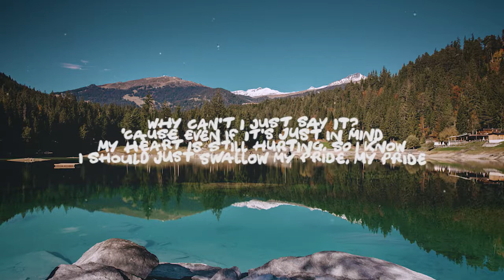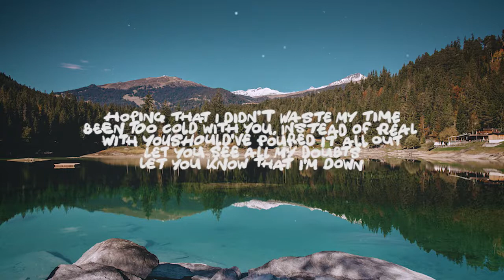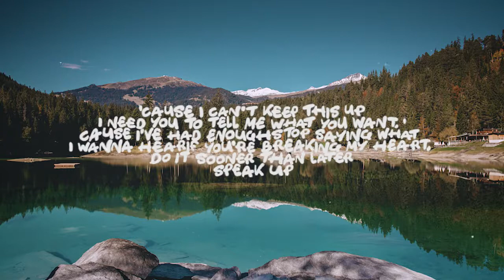Miquela - Speak Up (Lyrics)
🎤 Lyrics: Speak Up

[Verse 1]
You never say how you really feel
How can I know if this thing is real?
Am I making it up?
Am I thinking too much?
I know that part of the blame is mine
I ain't been saying what's on mind
I've been hiding so much
Haven't been honest enough
Scared of opening up

[Pre-Chorus]
Why can't I just say it?
'Cause even if it's just in mind
My heart is still hurting, so I know
I should just swallow my pride, my pride

[Chorus]
Speak up
'Cause I can't keep this up
I need you to tell me what you want, 'cause I've had enough
Stop saying what I wanna hear
If you're breaking my heart, do it sooner than later
Speak up
Speak up

[Verse 2]
Hoping that I didn't waste my time
Been too cold with you, instead of real with you
Should've poured it all out
Let you see all my doubts
Let you know that I'm down

[Pre-Chorus]
Just say it

[Chorus]
Speak up

[Pre-Chorus]
Can I just say it?

[Chorus]
Speak up